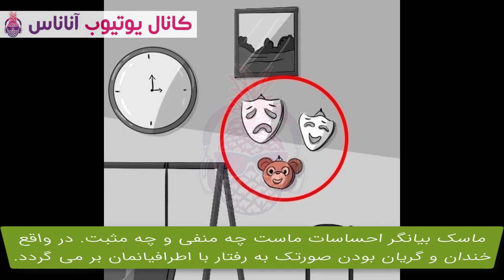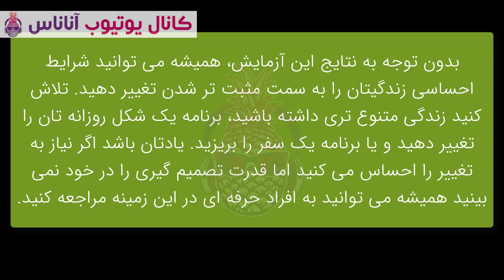شخصیت شناسی جالب با انتخاب وسیله در این زیرزمین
تست شخصیت شناسی تصویری (تست روانشناسی) جالب با انتخاب وسیله در این زیرزمین انباری
از شر کدام وسبله میخواهید راحت شوید؟ ویدیو را نگه دارید و وسیله را انتخاب کنید و سپس ادامه ویدیو را ببینید.